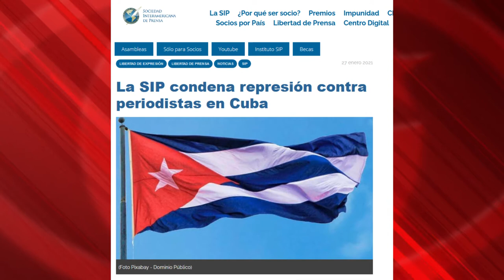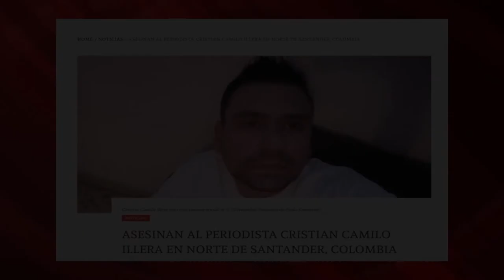Manotazos represivos y cárceles democráticas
El rapero catalán Pablo Hasel entrará en prisión en los próximos días, tras su condena por supuesto “enaltecimiento del terrorismo e injurias contra la Corona y las instituciones del Estado”. La gran prensa española se divide entre la fría información de agencias y la justificación entusiasta de la condena. Es la misma prensa que convertía en noticia internacional el manotazo del ministro cubano de Cultura al teléfono móvil de un individuo que lo asediaba.